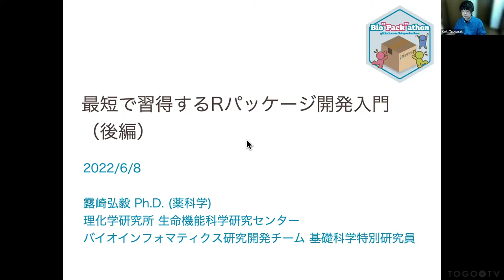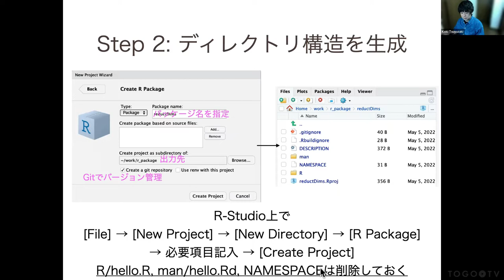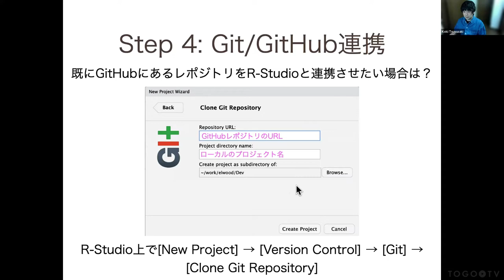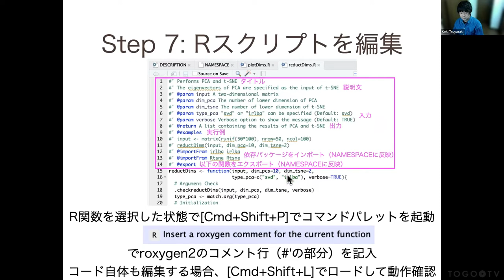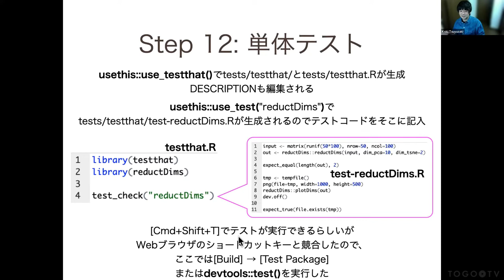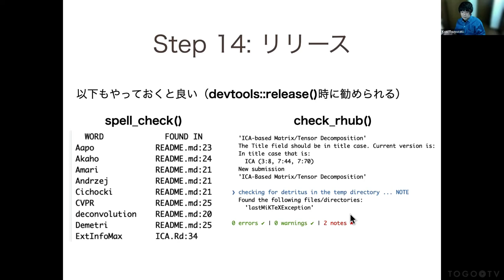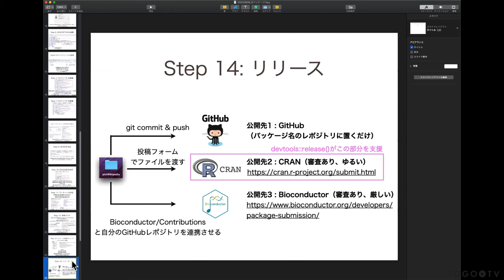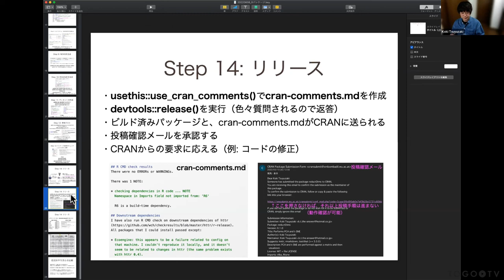最短で習得するRパッケージ開発入門(後編) @ Bio”Pack”athon2022#5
0:00 最短で習得するRパッケージ開発入門（後編）
4:16 Step 1: パッケージング環境を用意
6:54 Step 2: ディレクトリ構造を生成
8:37 Step 3: Rプロジェクトの設定
10:20 Step 4: Git/GitHub連携
16:25 Step 5: DESCRIPTIONを編集
19:44 Step 6: Rスクリプトファイルを配置
20:44 Step 7: Rスクリプトを編集
23:44 Step 8: ヘルプファイル、NAMESPACE自動生成
25:36 Step 9: NEWSを生成
26:34 Step 10: READMEを生成
27:30 Step 11: ヴィネットの作成
29:47 Step 12: 単体テスト
32:10 Step 13: パッケージ全体のチェック
33:55 Step 14: リリース
38:49 旧式のやり方との比較
42:00 質問タイム